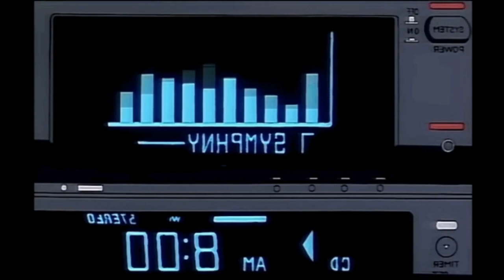Animes Prohibidos en Países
Nuevo video en el canal , esta vez hablando de ciertos animes prohibidos en distintos pauses y el porque de estas decisiones